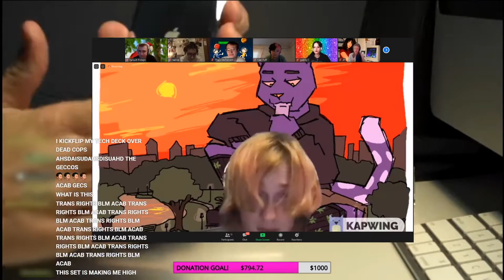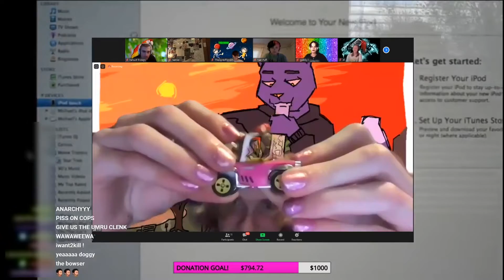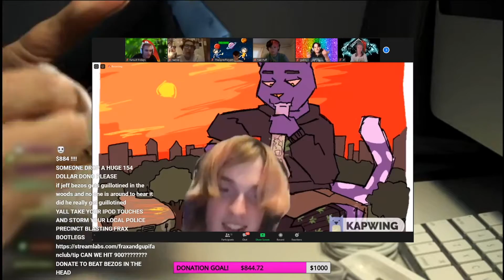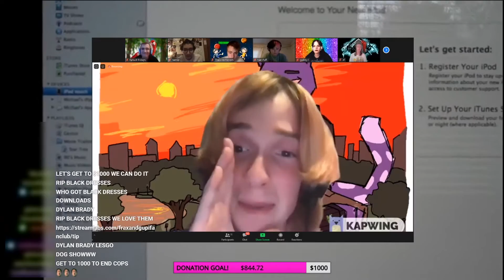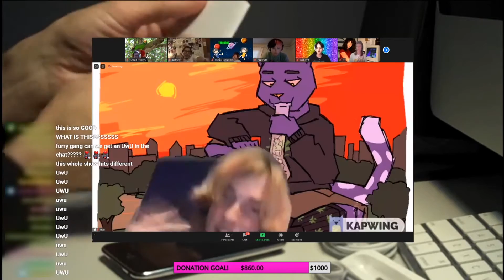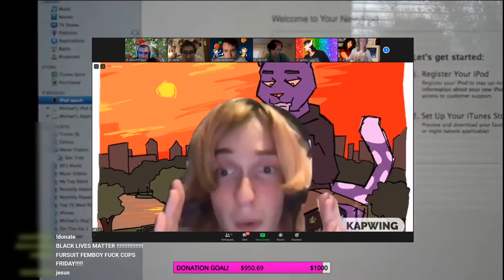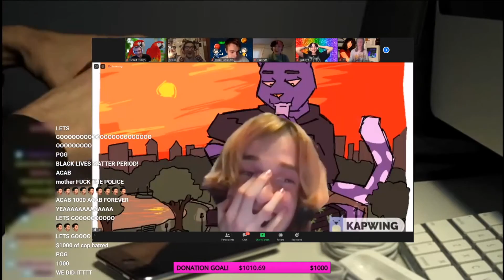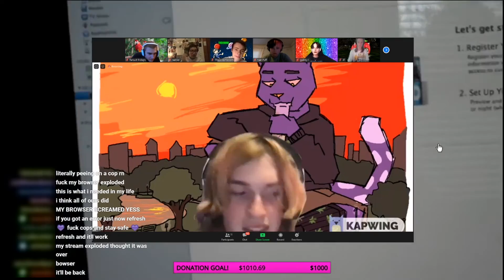Fraxiom live at Fursuit Five Guys Fuddruckers Friday | May 29, 2020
Fraxiom DJ set at "Fursuit Five Guys Fuddruckers Friday". This virtual event was hosted by the Frax and Gupi Official Fanclub and streamed on Twitch.